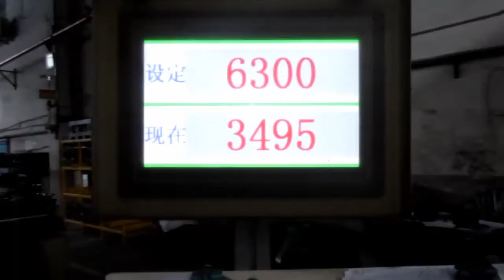China Import, China Quality Control: Furniture Catches and Latches / Production 5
Furniture Catches and Latches

Broches y Pestillos